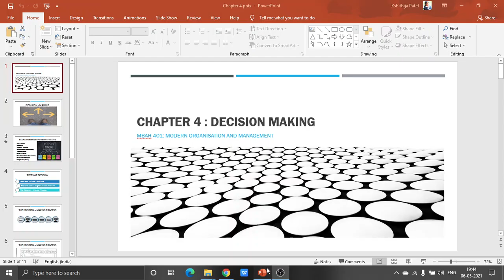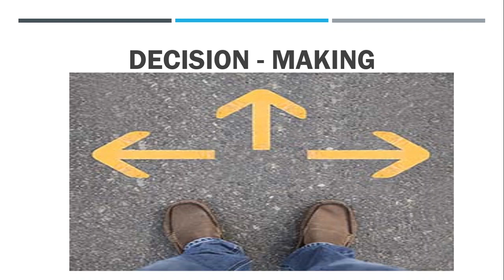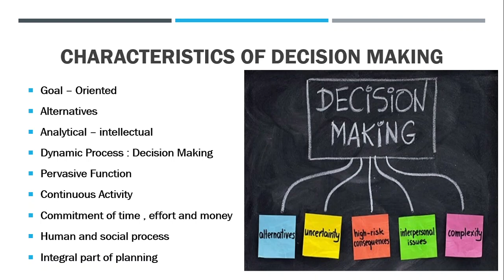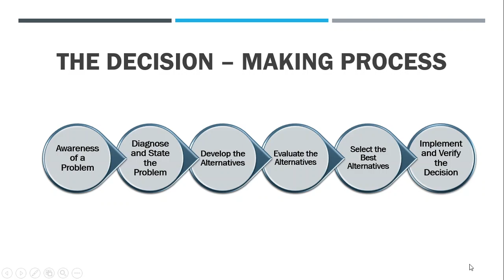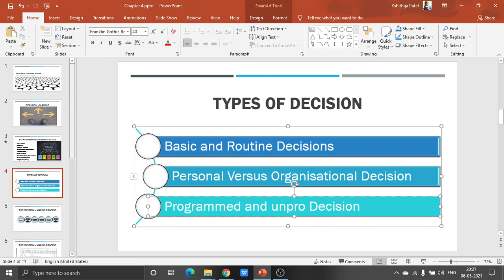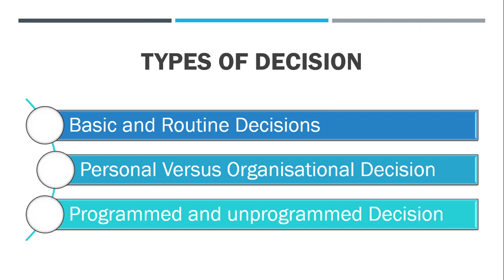Modern Organisation and Management - Session 18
MBAH 401: Modern Organisation and Management

Module 4 - Decision Making

Topics Included:
* Introduction
* Characteristics of Decision Making
* Types of Decision Making
- Basic and routine decision making
- Personal and operational decision making